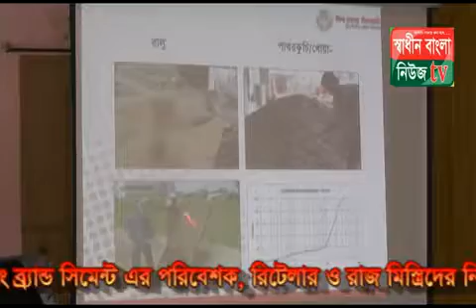কুষ্টিয়ায় কিং ব্র্যান্ড সিমেন্টের “রাজসভা” shadinbanglanewstv.com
মোঃ সোহেল রানা কুষ্টিয়া
 কুষ্টিয়ায় দেশ সেরা বসুুন্ধরা গ্রুপের কিং ব্র্যান্ড সিমেন্ট এর পরিবেশক, রিটেলার ও রাজ মিস্ত্রিদের নিয়ে “রাজসভা” অনুষ্ঠিত হয়েছে।
আজ রবিবার (১০ ফেব্রুয়ারি) বেলা ১১টায় কুষ্টিয়া রাইফেল কাব অডিটোরিয়ামে কুষ্টিয়া সদর ও মিরপুর উপজেলার পরিবেশক, রিটেলার ও রাজ মিস্ত্রিদের নিয়ে “রাজসভা” অনুষ্ঠিত হয়।
রাজসভায় কিং ব্র্যান্ড সিমেন্ট কুষ্টিয়া বিশ^াস ট্রেডার্সের সত্ত্বাধীকারি তহিদুর রহমান বেলালের সভাপতিত্বে প্রধান অতিথির বক্তব্য রাখেন খুলনার ডিভিশনাল সেল্স ম্যানেজার মো. নূরুল ইসলাম।
এসময় তিনি বলেন, কিং ব্র্যান্ড সিমেন্ট দেশের মানুষের আস্থা অর্জন করে তার সুনাম অক্ষুন্ন রেখেছে। কিং ব্র্যান্ড সিমেন্ট প্রমাণ করতে সম হয়েছে মজবুত ও শক্ত নির্মাণে কিং ব্র্যান্ড সিমেন্ট সেরা।
তিনি আরো বলেন, আপনারা যারা রাজমিস্ত্রী আছেন তারা আমাদের কোম্পানীর এক এক জন অ্যাম্বাসেডর। আপনাদের উপরেই নির্ভর করে আমাদের বাজার। আপনাদের সহযোগিতায় কিং ব্র্যান্ড সিমেন্ট আরো এগিয়ে যাবে।
বসুন্ধরা গ্রুপের পক্ষ থেকে রাজমিস্ত্রীদের কল্যাণের কথা উল্লেখ করে তিনি বলেন, বসুন্ধরা গ্রুপ দূর্ঘটনা কবলীত রাজমিস্ত্রীদের জন্য কল্যাণ ট্রাষ্টের মাধ্যমে আর্থিক সহায়তা করে থাকে। আপনাদের সুখে-দুঃখে বসুন্ধরা গ্রুপ সব সময় পাশে আছে এবং ভবিষ্যতও থাকবে।

রাজ সভায় রাজমিস্ত্রীদের পক্ষ থেকে রাজমিস্ত্রী আরিফুল ইসলাম বলেন, আমি দীর্ঘ ১৫ বছর ধরে কিং ব্র্যান্ড সিমেন্ট দিয়ে নির্মান কাজ করে আসছি। কিং ব্র্যান্ড সিমেন্ট আমার মতো হাজার হাজার রাজমিস্ত্রীর আস্থা অর্জন করেছে। আমরা নিবিঘেœ এ সিমেন্টের উপরে ভরসা করি।

রাজ সভায় কিং ব্র্যান্ড সিমেন্টের সিনিয়ার এক্সিকিউটিভ ইঞ্জিনিয়ার মো. কাওসার হোসেনের পরিচালনায় বিশেষ অতিথির বক্তব্য রাখেন কুষ্টিয়া ইসলামী বিশ^বিদ্যালয়ের চীফ ইঞ্জিনিয়ার আব্দুস সালাম, কুষ্টিয়া শিক্ষা ও প্রকৌশল অধিদপ্তরের উপ-সহকারী প্রকৌশলী গণেষ চন্দ্র, কিং ব্র্যান্ড সিমেন্টের ডেপুটি ম্যানেজার রবিউল আওয়াল, রিট্রেলার শরিফুল ইসলাম, আলমগীর হোসেন, সাজ্জাদ হোসেন  প্রমুখ।
অনুষ্ঠানে টেকনিক্যাল সাপোর্ট নিয়ে বিস্তারিত আলোচনা করেন কিং ব্র্যান্ড সিমেন্টের সিনিয়ার এক্সিকিউটিভ ইঞ্জিনিয়ার মো. কাওসার হোসেন।

এসময় কুষ্টিয়া সদর ও মিরপুর উপজেলার কিং ব্র্যান্ড সিমেন্টের সেলস কর্মকর্তা-কর্মচারী ৭০জন রাজমিস্ত্রি ও  রিটেলার্স সহ শতাধিক লোক অংশ নেয়। অনুষ্ঠান শেষে র‌্যাফেল ড্র এর মাধ্যমে ১০ জন রাজমিস্ত্রিদের পুরস্কৃত করা হয়।